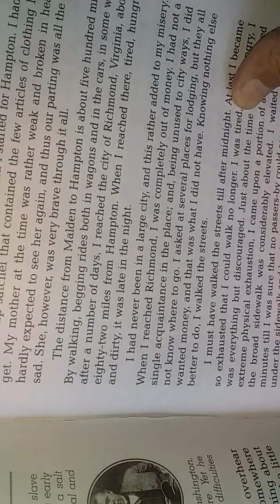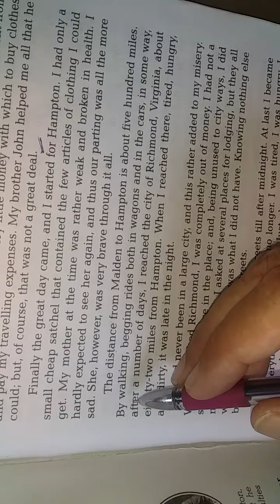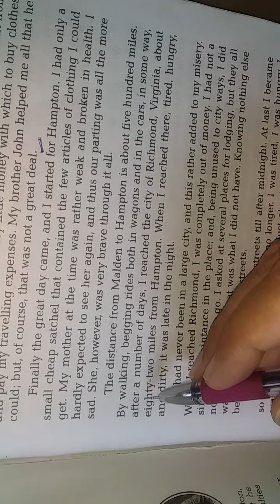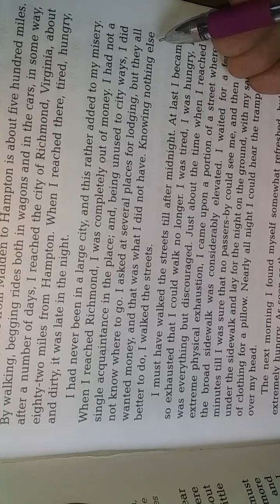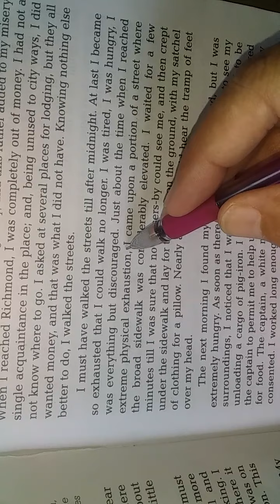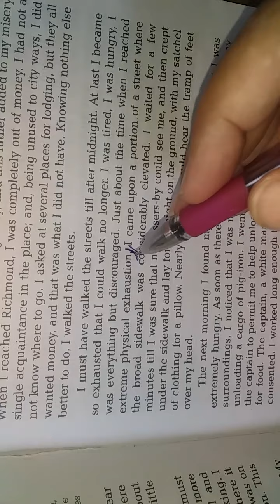Class 11 prose hindi explanation by c.p.yadav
Lession-my struggle for an education